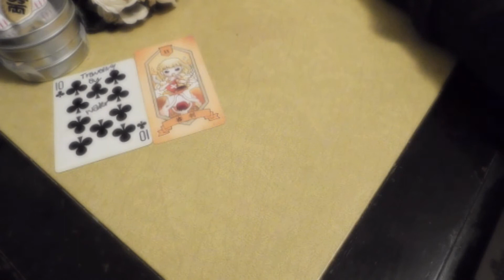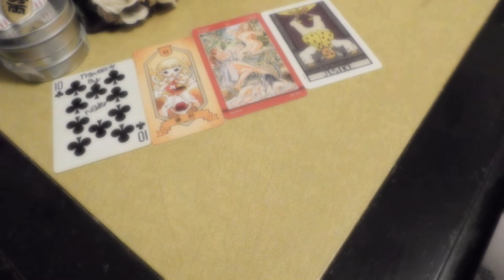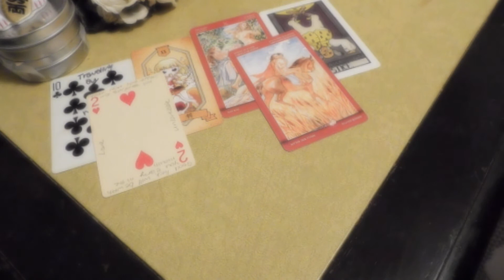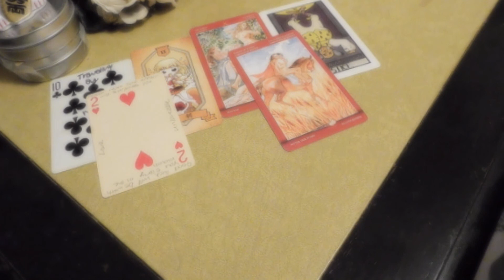Capricorn Weekly Tarot Reading🌻🐱‍🚀🎢 summer daze 🌻🐱‍🚀🎢June 22-29, 2021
1. you, now:

2. Week's theme:

3. Challenge:

4. Lesson to remember:

5. Lessons of the week:

6. Gifts:

Capricorn
AAA-Climax Jump